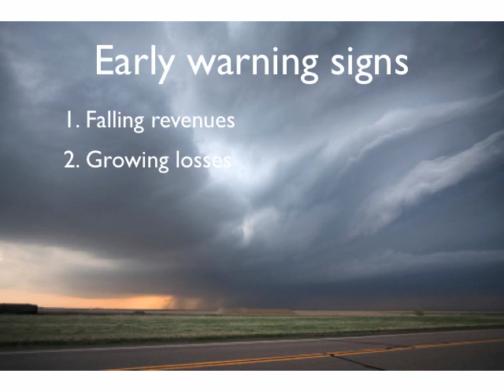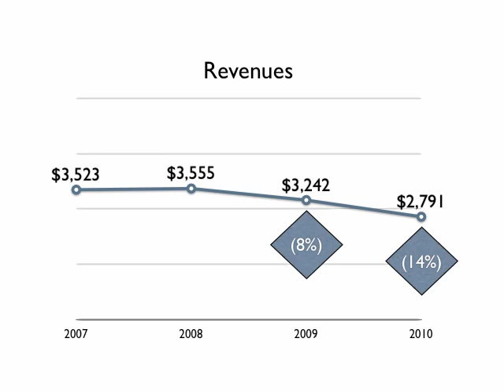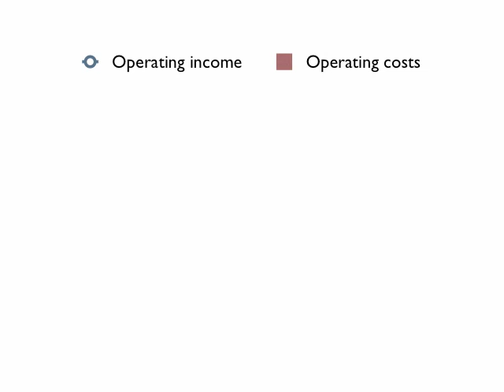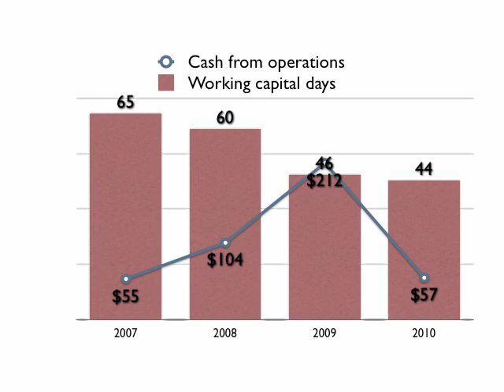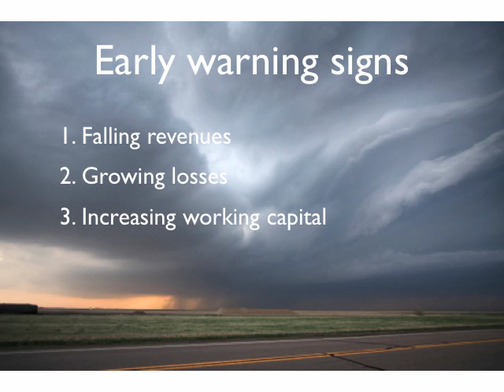Early Warning Signs Part 1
Corporate credit early warning signs. How to use early warning signs before a company falls into financial distress: the first three early warning signs. for more.